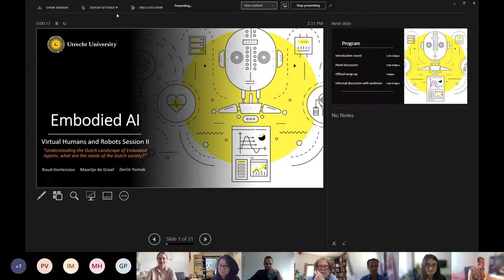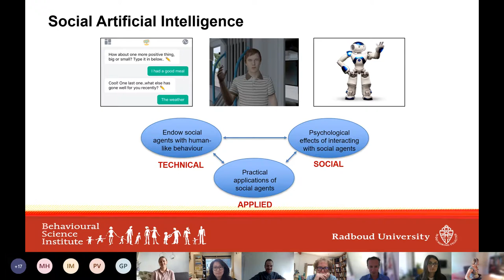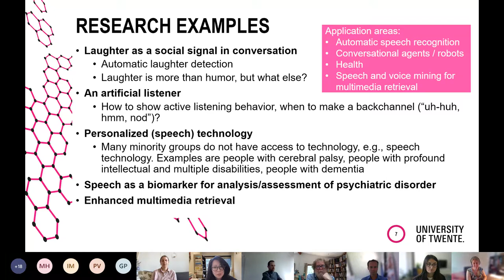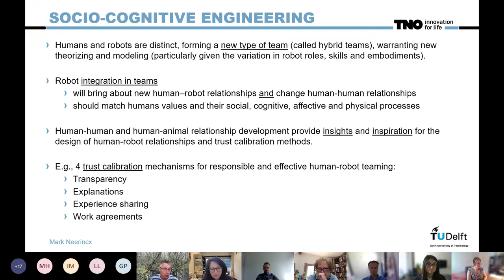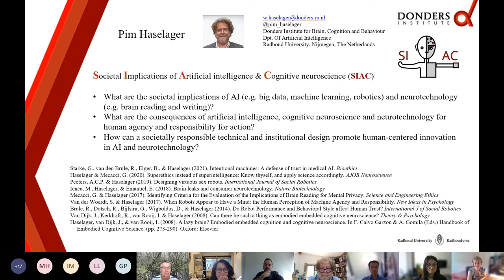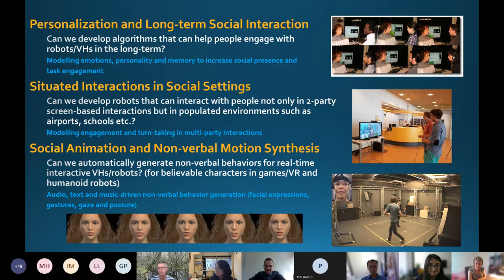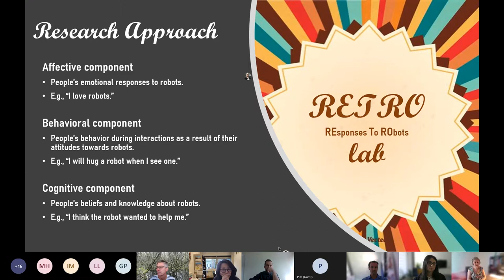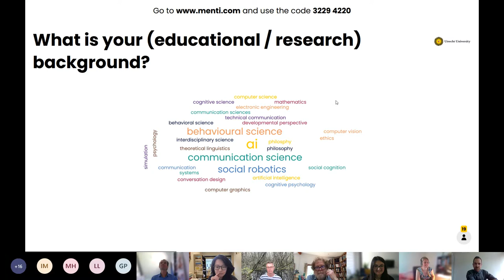Embodied AI Panel II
Panel II: Understanding the Dutch Landscape of Embodied Agents, what are the needs of the Dutch society?”